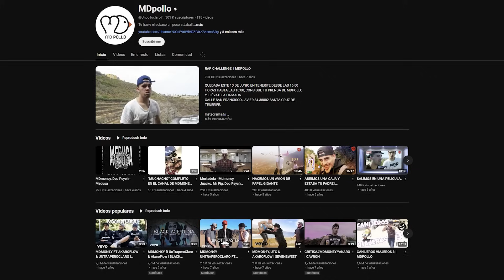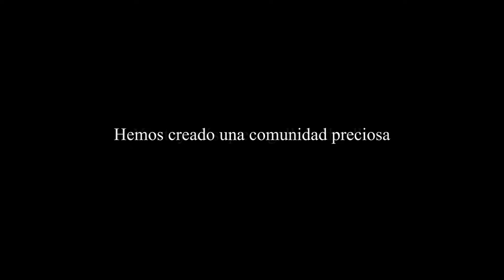GRACIAS POR TODO, HA SIDO UNA ETAPA PRECIOSA | Unpolloclaro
No se imaginan lo complicado que ha sido para mí tomar esta decisión. Nunca pensé que fuera a escribir esta despedida.

No cabía en mi cabeza que “la chispa” que me llena de algo que amo como es crear y grabar vídeos, fuera a apagarse.

Llevo desde hace aproximadamente 1 año planteándome si seguir haciendo lo que hago o no.
En este año por diversos motivos “la chispa” se ha ido apagando poco a poco hasta llegar a este punto.
Yo he puesto todo de mi parte para avivarla, me tome un tiempo para aclarar mis ideas, volví súper fuerte grabando contenido tanto para YouTube como Instagram disfrutándolo como siempre. Hasta hice un proyecto totalmente diferente para disfrutar de distintos procesos creativos, eso la verdad que me hizo sentir orgulloso y seguir adelante.
Sinceramente no hubo un momento en el que no haya disfrutado todo lo que he hecho cuando lo estaba haciendo.

Tengo una suerte enorme de haber trabajado en el trabajo de mis sueños. Lamentablemente esto para mí nunca ha sido un trabajo, si no mi via de escape. Y ahora siento que no es un escape, si no todo lo contrario.

Y de verdad que lo siento. Pero no puedo seguir en algo que ya no siento como antes, no me sentiría cómodo. Sentiría que a parte de fallarme a mí, les estaría fallando a ustedes, y eso sí que no podría perdonármelo.

Tengo mis valores muy claros, y no seguiré haciendo esto solo por … ¿dinero?

No hay dinero en el mundo que pueda pagar la satisfacción de haber creado esta hermosa comunidad y poder haberles hecho desconectar de los problemas por un momento. De verdad que eso es lo mejor que me llevo y no pienso mancharlo en mi vida.

Y sé que “la chispa” volverá, es algo que llevo dentro. Sé que llegará el momento en el que me siente, me ponga a escribir historias, incluso a grabarlas para tenerlas para mi.
Si en algún momento encuentro las fuerzas y ganas para poder compartirlo con ustedes de nuevo, no duden que lo haré. Pero sinceramente ahora mismo en este momento lo veo muy complicado.

Solo puedo dar las gracias:
Primero a cada una de las personas con las que he compartido momentos o me han ayudado en este largo viaje de 10 años.

En especial a Ruyman. Solo tú y yo sabemos todo lo que hemos sufrido y disfrutado este viaje. Siempre has estado ahí, y sé que lo estarás. No dudes que yo siempre lo estaré, para lo que sea, te quiero padre.

También obviamente a todos los chicos que siempre nos vienen a echar una mano cuando lo hemos necesitado y en general a mi familia por apoyarme cuando más lo he necesitado

Por último, y no menos importante, a ustedes:
Porque desde que empecé en esta aventura siempre han estado ahí, apoyándome en todas mis locuras…
Siempre lo he dicho, ustedes no han sido seguidores, han sido AMIGOS. Les llevo a cada uno de ustedes en mi corazón, por y para siempre💖

Espero volver a verte de nuevo. Un abrazo enorme de tu gran amigo Pollo🐣💫